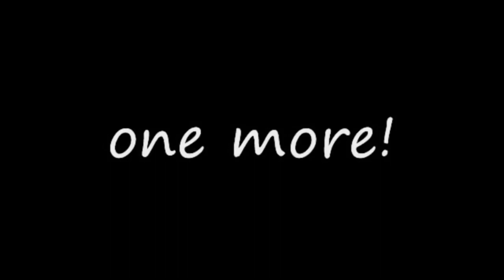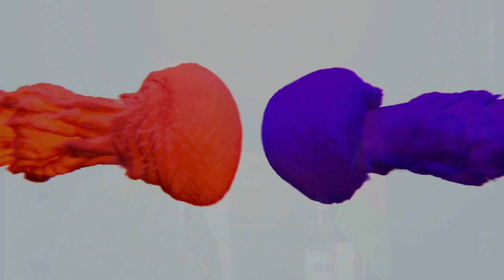eri gezana 'ምርጫ ኣብ ኤርትራ ክካየድ' 2020